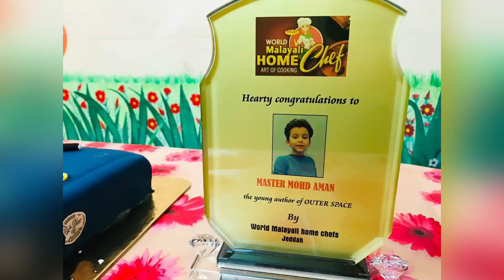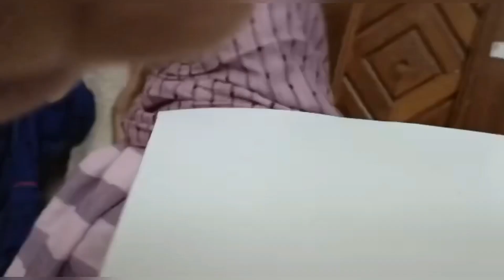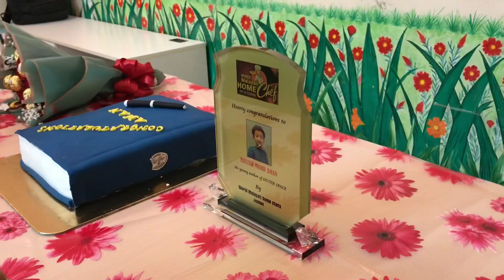Surprise Visit || ഇങ്ങനെ പോയി നിന്നാൽ ആരായാലും ഒന്ന്‌ ഞെട്ടും 🙄